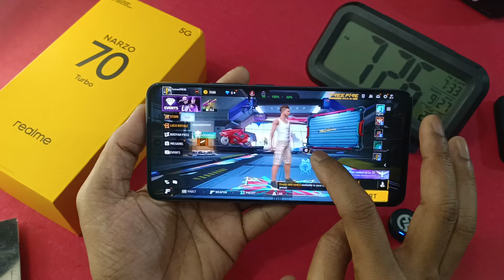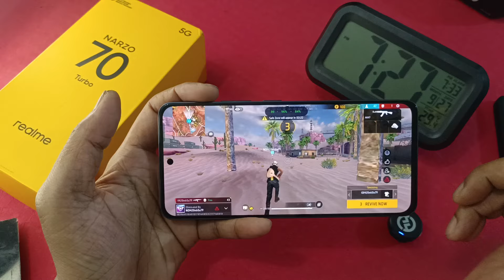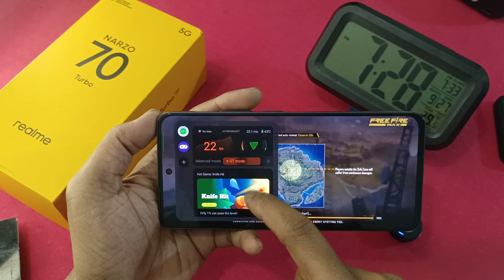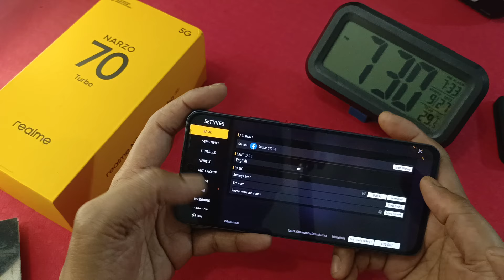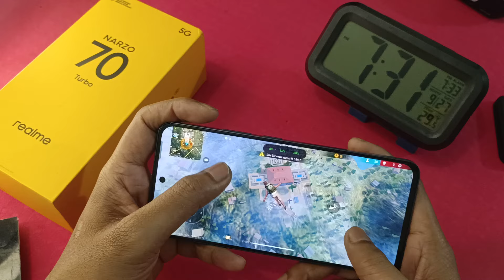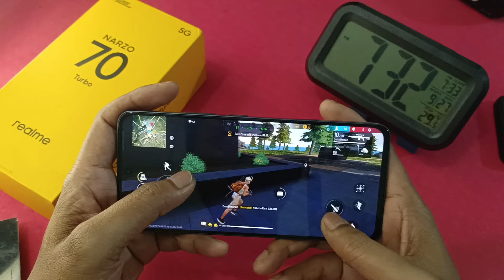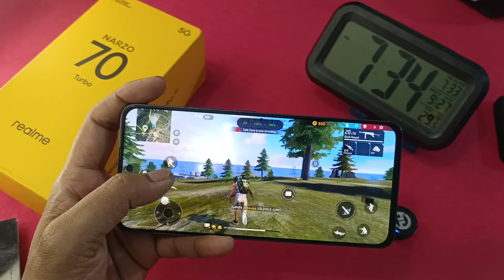Realme Narzo 70 Turbo All Setting 90FPS FREE FIRE Test With FPS Meter - 90 FPS Free Fire Gaming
If you like my honest review & want to support the channel financially you can PhonePe Gpay UPI  suman.unboxed@dbs In this video, I will do the Realme Narzo 70 Turbo All Setting 90FPS FREE FIRE Test With FPS Meter - 90 FPS Free Fire Gaming

Realme Narzo 70 Turbo 5G With Free Fire Test

Realme Narzo 70 turbo free fire heating test..
Realme Narzo 70 Turbo 5G free fire heat..
Realme Narzo 70 Turbo 5G  free fire test..
Realme Narzo 70 Turbo 5G free fire
Realme Narzo 70 Turbo 5G front camera
Realme Narzo 70 Turbo 5G free fire gameplay tamil
Realme Narzo 70 Turbo 5G gaming test free fire..
Realme Narzo 70 Turbo 5G colour
Realme Narzo 70 Turbo 5G heating test
Realme Narzo 70 Turbo 5G unboxing..
R